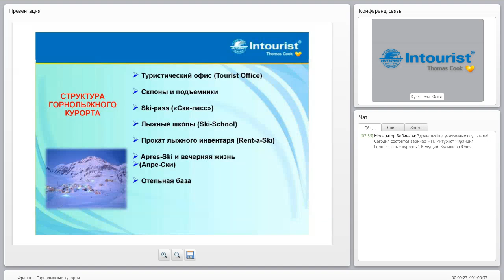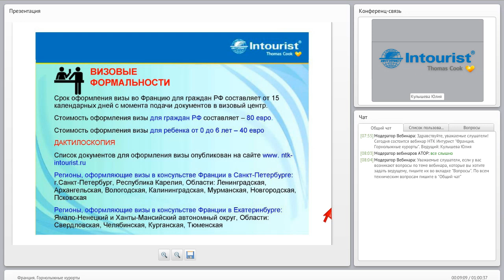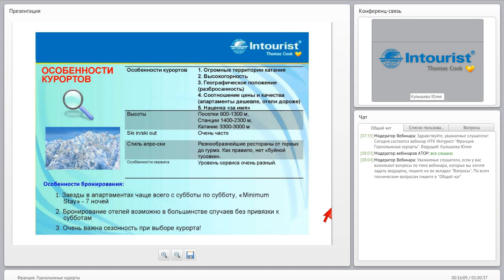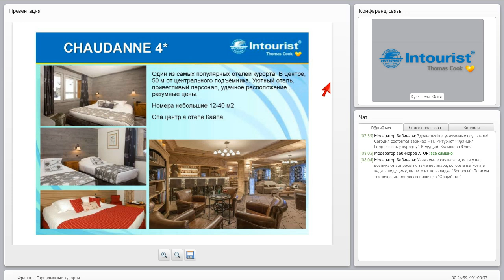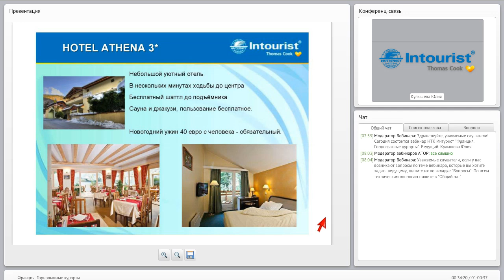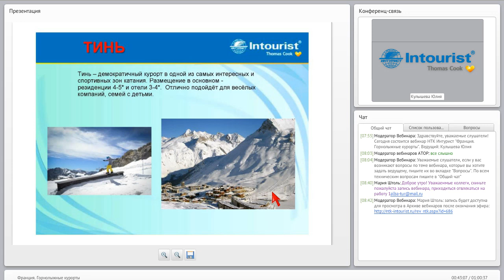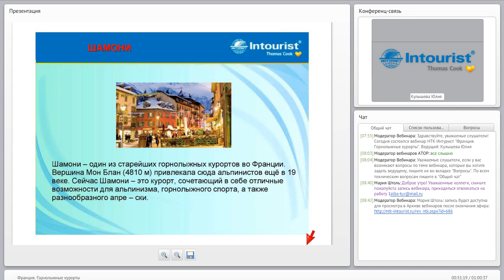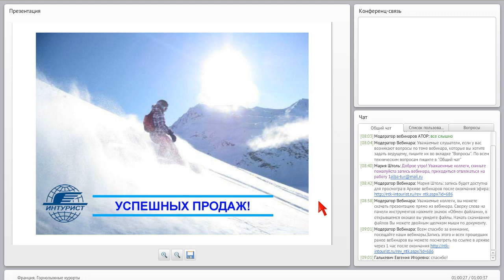24,08,17 Франция горнолыжка